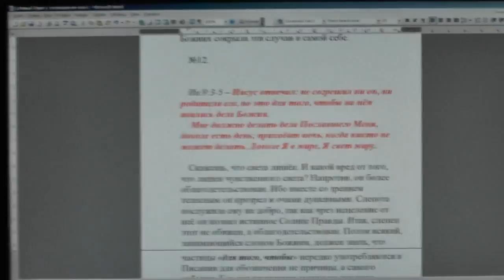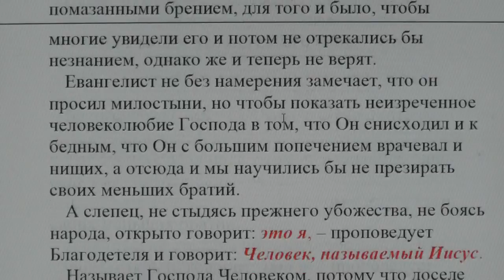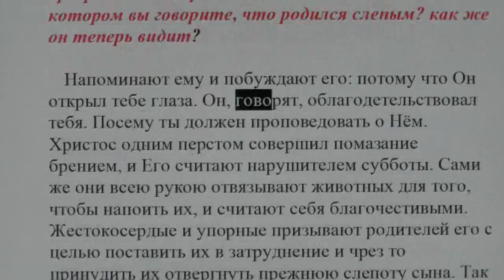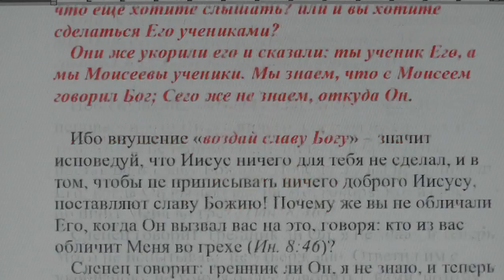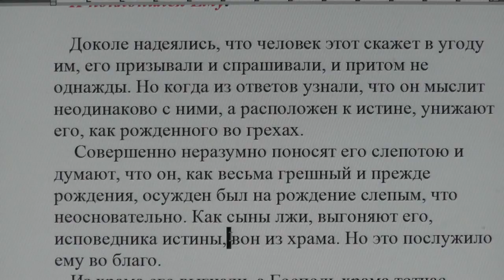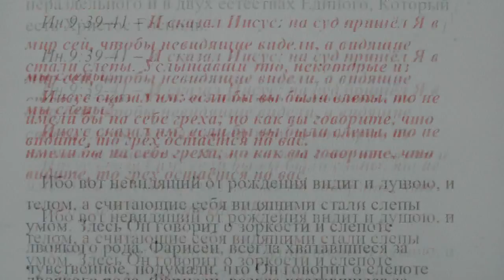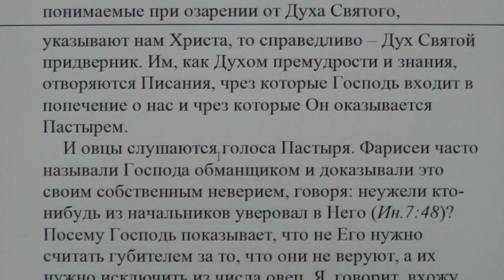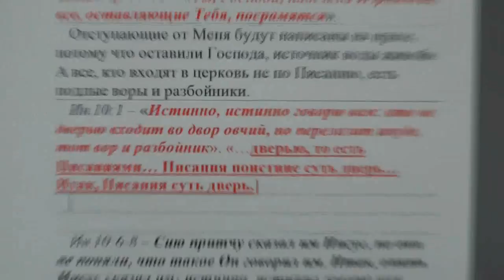№12. Ин. 9:3 Толкование блаженного Феофилакта и комментарии